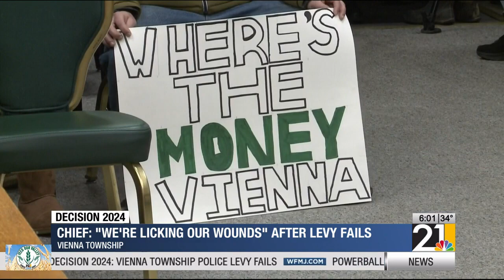Vienna Township police licking wounds after levy fails